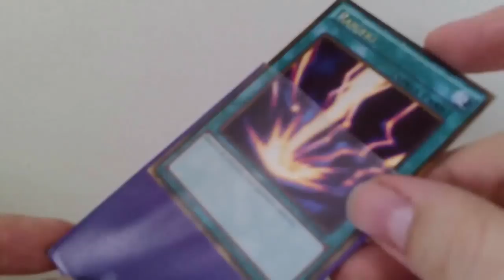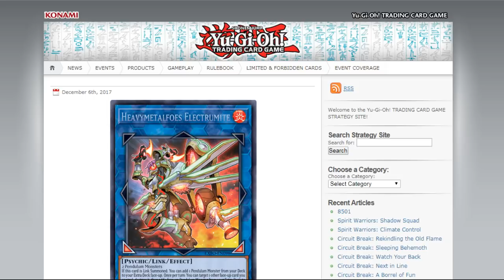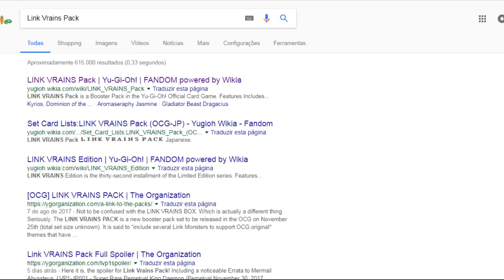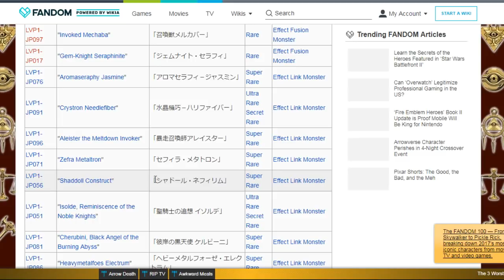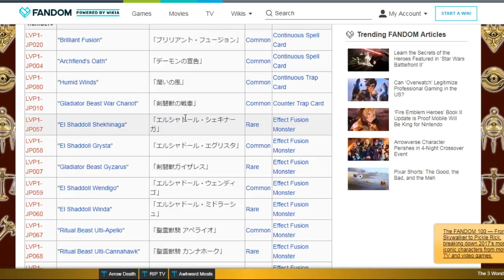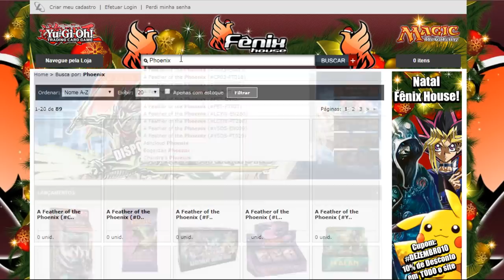Heavymetalfoes Electrumite em EXFO??? - RIP LINK Vrains Pack???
Como me achar:
DuelingBook: TheSamBr